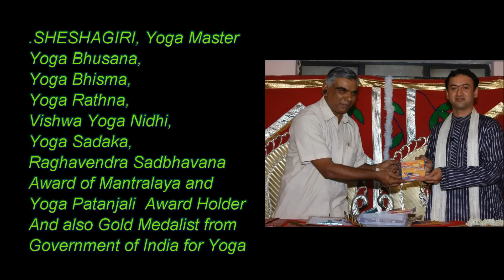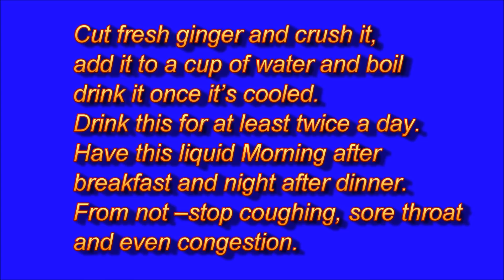Yoga for Dry Cough and Wheezing by N Sheshagiri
Sri.N.SHESHAGIRI is renowned Yoga Master who has taught yoga to many celebrities and VIP'S of America, Europe, Africa and France. Sri N.SHESHAGIRI an eminent consultant of yoga and Alternative medicine tips. His many programs have been telecasted on various channels. He has to his credit of winning many awards like YOGA RATHNA, YOGA SADAKA, YOGACHARYA, YOGA BHISMA, VISHWA YOGA NIDHI, Mantralya's prestige's award RAGHAVENDRA SADBHANA AWARD AND ALSO PATANJALI STATE AWARD.
He received Gold Medal from Government of India for oral and writing exam for Yoga Teachers of India.